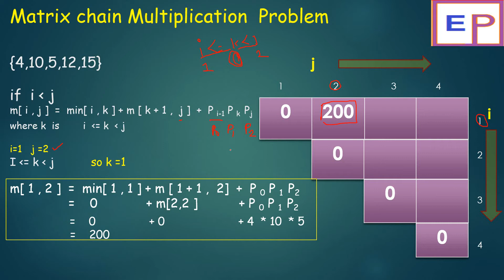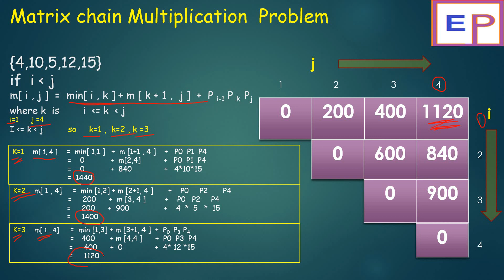#13 Matrix chain Multiplication in ADA / DAA in Hindi | B.E | B.Tech | Diploma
describe in this video how to calculate Matrix Chain Multiplication Problem in Hindi.